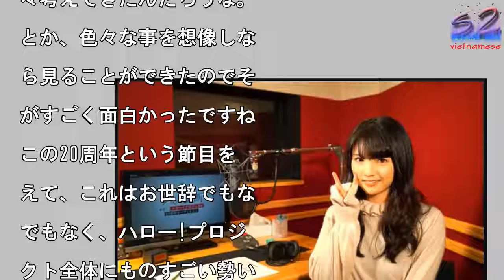道重さゆみ、ハロー!プロジェクト20周年オーディション特番のナレーション務める「声を出して応援したくなりました」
特番『少女たちの決断～密

0周年オーディション』で

レーションを務める道重さ

み
        写真

拡大

元モーニング娘。の道重さ

みが、 AbemaTVの

番『少女たちの決断〜密着

!ハロー！プロジェクト2

周年オーディション』のナ

ーションを務める。　同番

は、「ハロー！プロジェク

」が20周年の節目を迎え

2018年に向けて開催し

いる「ハロー！プロジェク

新メンバーオーディション

に、約7年ぶりにテレビが

全密着したドキュメンタリ

番組。インターネットテレ

局の AbemaTV（ア

マティーヴィー）にて13

から放送される。　初回放

では、全国から集まった応

者の中から、89名が選ば

、東京会場と大阪会場にて

われた2次審査の模様を放

する。東京会場では、バイ

ンガルの双子や、両親に夢

託された元気少女、大阪会

では8頭身中学生や大分温

アイドル、かつてハロプロ

ーディションに挑戦した少

まで、幅広い背景を持つ少

たちが必死に挑戦する姿を

す。　また、OGの矢口真

、保田圭、元Berryz

房のメンバーでOGの熊井

理奈、アンジュルムの現役

ンバーでリーダーを務める

田彩花、Juice＝Ju

ceのメンバーで金澤朋子

高木紗友希をスタジオに迎

、共にオーディションの行

を見守る。■道重さゆみの

メント　今回、映像を見な

らナレーションをさせてい

だいたのですが、オーディ

ョン候補生達が一生懸命頑

っている姿を見て、本当に

頑張れー！」って声を出し

応援したくなりました。

ーニング娘。単体ではなく

ハロー!プロジェクト全体

オーディションというのは

めてなので、「どのグルー

に入るのかな？」とか、「

の子はあのグループが合い

うだな。」とかそんな事を

えながらナレーションして

ました。候補生のみんなほ

んどが、既にキャラが出来

がっていて、そこにもびっ

りしちゃいました。「もの

ねとか、学校で流行ってい

のかな？」とか、「ここは

々考えてきたんだろうな。

とか、色々な事を想像しな

ら見ることができたのでそ

がすごく面白かったですね

この20周年という節目を

えて、これはお世辞でもな

でもなく、ハロー!プロジ

クト全体にものすごい勢い

感じています。その中でも

特にモーニング娘。は後輩

ちがこの2.3年ガムシャ

に頑張り続けてきた結果が

になって表れてきてるなぁ

感じています。　この勢い

乗って、20周年を迎えた

ロー！プロジェクトが、更

大きく飛躍していくことを

しみにしています。

道重さゆみ、ハロー!プロジェクト20周年オーディション特番のナレーション務める「声を出して応援したくなりました」 道重さゆみ、ハロー!プロジェクト20周年オーディション特番のナレーション務める「声を出して応援したくなりました」